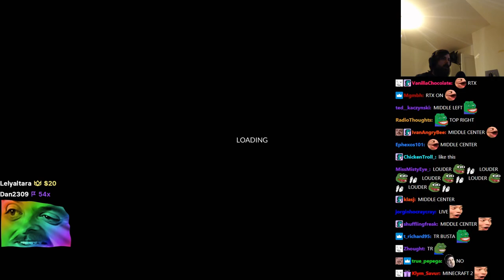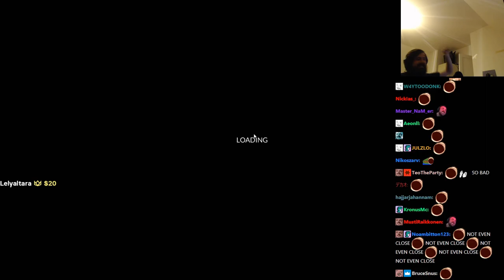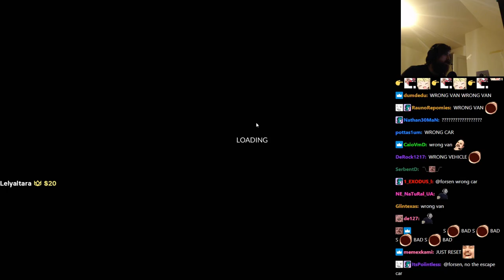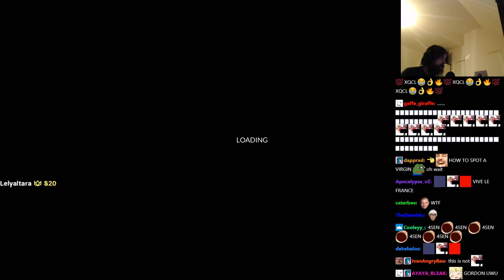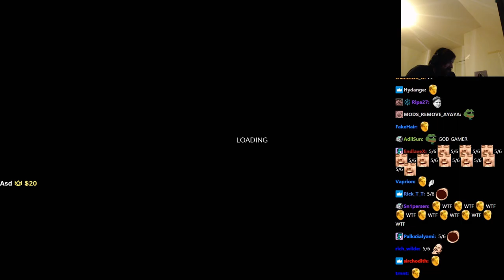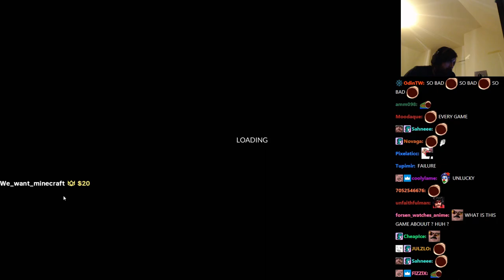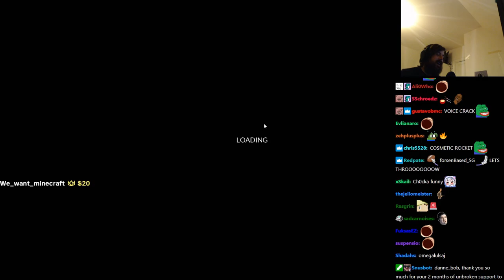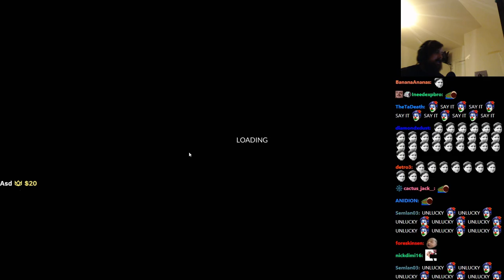Forsen plays Teardown! (with chat)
Stream Duration: 7:25:02

General
Format : MPEG-4
Format profile : Base Media
Codec ID : isom (isom/iso2/avc1/mp41)
File size : 19.1 GiB
Duration : 7 h 25 min
Overall bit rate mode : Constant
Overall bit rate : 6 149 kb/s
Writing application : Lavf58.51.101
ID : 1
Format : AVC
Format/Info : Advanced Video Codec
Format profile : High@L4.2
Format settings : CABAC / 4 Ref Frames
Format settings, CABAC : Yes
Format settings, GOP : M=3, N=120
Codec ID : avc1
Codec ID/Info : Advanced Video Coding
Source duration : 7 h 25 min
Bit rate mode : Constant
Bit rate : 6 000 kb/s
Width : 1 920 pixels
Height : 1 080 pixels
Frame rate mode : Variable
Frame rate : 60.000 FPS
Minimum frame rate : 58.824 FPS
Maximum frame rate : 62.500 FPS
Color space : YUV
Bit depth : 8 bits
Scan type : Progressive
Bits/(Pixel*Frame) : 0.048
Stream size : 18.7 GiB (98%)
Source stream size : 18.7 GiB (98%)
Color range : Full
Color primaries : BT.709
Transfer characteristics : BT.709
Matrix coefficients : BT.709
mdhd_Duration : 26700468
Codec configuration box : avcC
Audio
ID : 2
Format : AAC LC
Format/Info : Advanced Audio Codec Low Complexity
Codec ID : mp4a-40-2
Bit rate : 129 kb/s
Channel(s) : 2 channels
Channel layout : L R
Sampling rate : 48.0 kHz
Frame rate : 46.875 FPS (1024 SPF)
Compression mode : Lossy
Stream size : 409 MiB (2%)
Default : Yes
Alternate group : 1